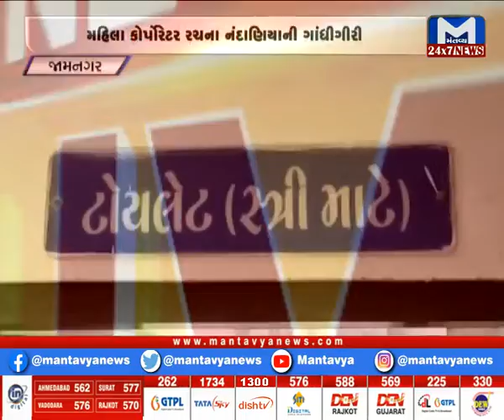જામનગર મનપામાં મહિલા કોર્પોરેટરનો વિરોધ |Mantavya News